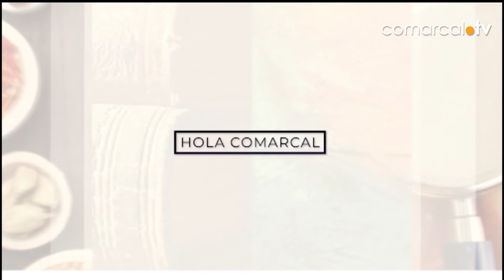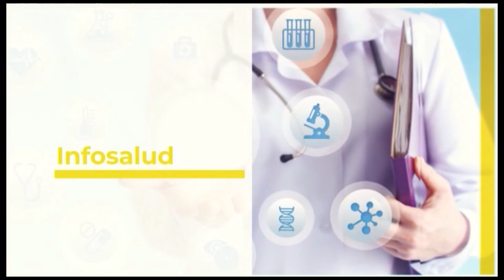HOLA COMARCAL 2022-03-08